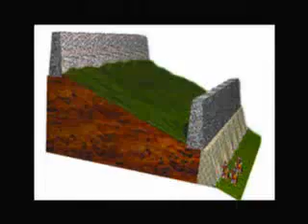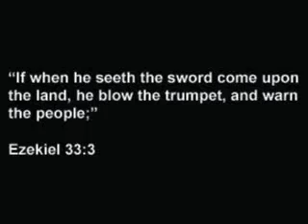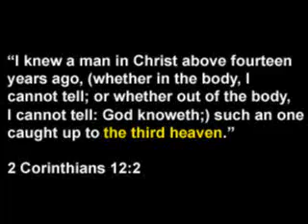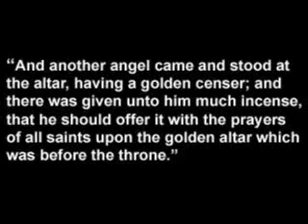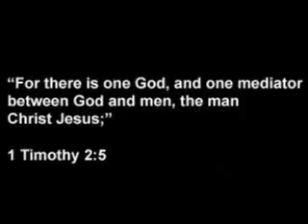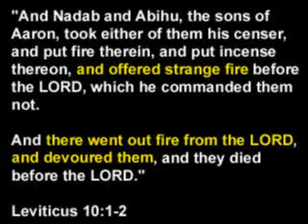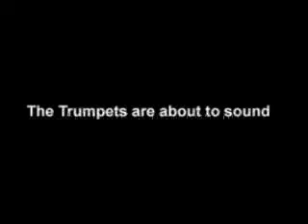The Seven Trumpets of Revelation - Great Tribulation, BibleO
The Seven Trumpets of Revelation - This is an introduction to the trumpets. What do they mean? Why are they blown? We will study all 7 trumpets in great detail. (keywords: trumpets 1st judgment earth God interpretation great tribulation period prophecy bibleortraditions )